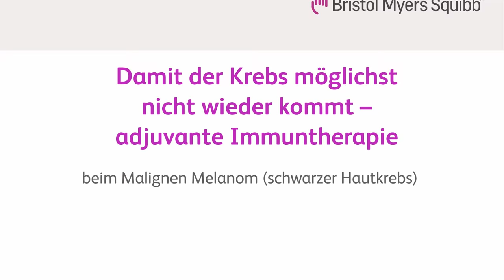Trailer - Adjuvante Immuntherapie beim Melanom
Erfahren Sie in unserem Film mehr zur Erkrankung Schwarzer Hautkrebs (Malignes Melanom), zur Rolle des Immunsystems bei der Krebsbekämpfung und warum eine adjuvante (unterstützende) Immuntherapie sinnvoll sein kann, damit der Krebs möglichst nicht wiederkommt.